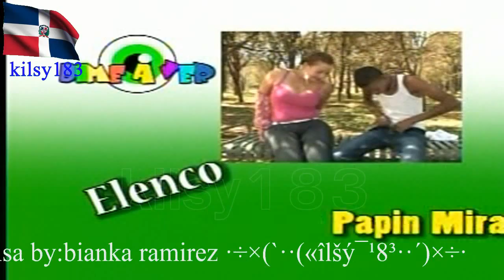FRANK SUERO DIME A VE 33.avi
DIME A VER Afroamericana Americana Argentina Boliviana Brasileña Canadiense Chilena China Colombiana Costarricense Cubana Dominicana Ecuatoriana Español Europea Frances Gitana Guatamalteca Hondureña Italiana Japonés Judia Koreana Mexicana Nicaragüense Otra Panameña Paraguaya Peruana Portugues Puertoriqueña Rumana Salvadoreña Tejana Uruguaya Venezolana Idiomas Inglés Otro Catalán Chino kilsy183 bianka ramirez FRANK SUERO